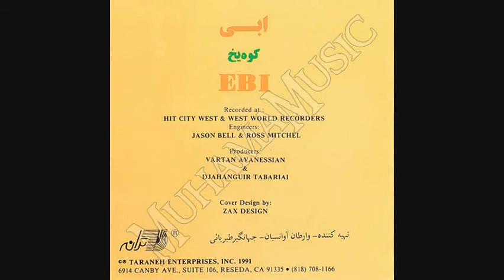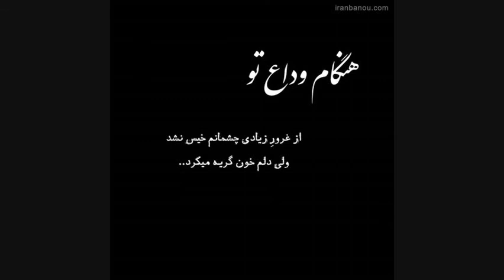سفر .ساخته فرید زولاند ترانه اردلان سرفراز منوچهر چشم آذر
...تو ای تنهای معصومم چه درد آور سفر کردی
چه آسان گمشدی در خود چه درآور سفر کردی
خیلی دوست داشتم این آهنگ زیبای ابی ویدیو می شد امیدوارم بشه لذتی از این کار را می برم به اشتراک همه مردم جهان بذارم